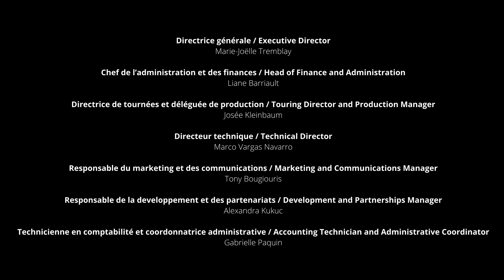BJM_360 Teaser (2024)